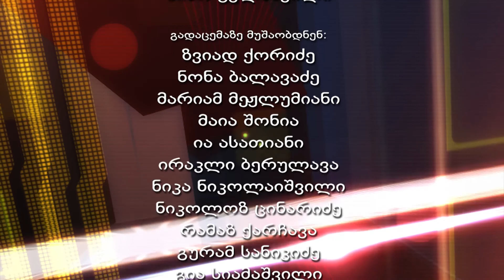დაგროვებითი საპენსიო სისტემა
გადაცემის წამყვანი: ნინო გელაშვილი;
სტუმრები:
- ირაკლი მაკალათია, თბილისის სახელმწიფო უნივერსიტეტის ლექტორი, ეკონომიკის დოქტორი;
- გიგლა მიქაუტაძე, ISET- ის ინსტიტუტის მკვლევარი;
- გივი ადეიშვილი, "საზოგადოება და ბანკები," ეკონომიკური ანალიტიკოსი;
- მიხეილ კუკავა, PMC კვლევითი ცენტრის ეკონომისტი;